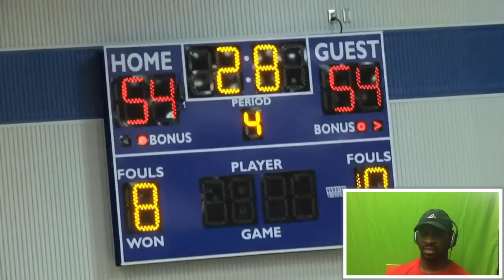Reaction|Ronaldo Segu NASTY Official Sophomore Year Mixtape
Ronaldo Segu NASTY Official Sophomore Year Mixtape reaction video